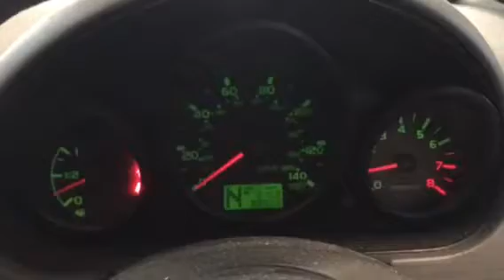T5935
Mitsubishi colt